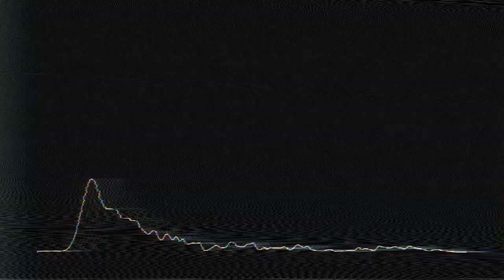Tribute to Shurik'n - Samouraï (UNKWN Flip)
Shurik’n – Où je vis